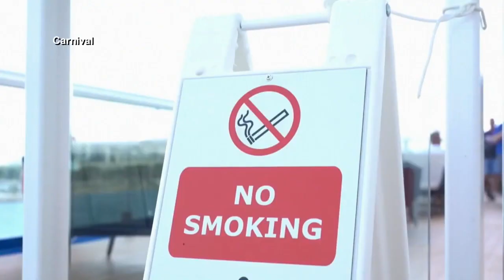Carnival Cruises adds K-9 security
Carnival Cruise Lines has added K-9 narcotics dogs to search for drugs and other narcotics on ships and terminals